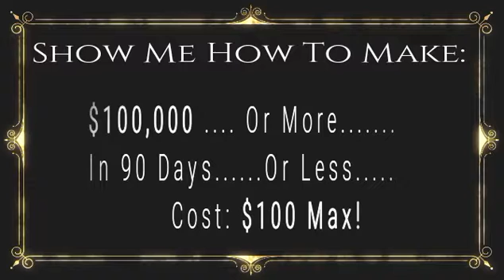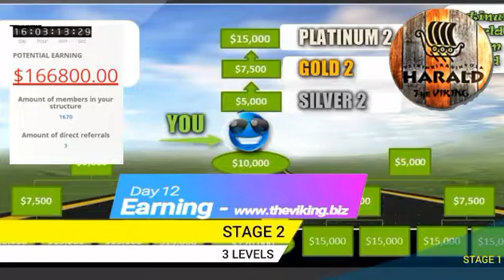The Vikings Team Build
The Vikings Team Build In Platinum World Team Build.